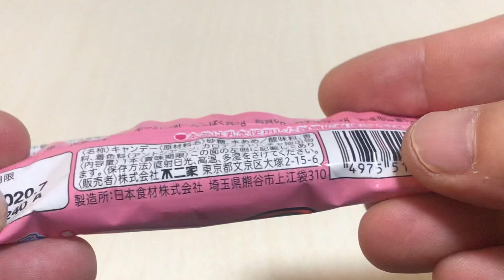🇯🇵アンパンマン ペロペロキャンディ ドキンちゃん Lollipop Anpanman Candy 🍭